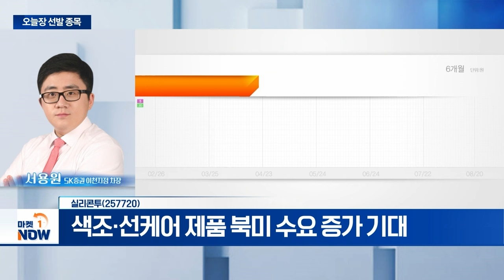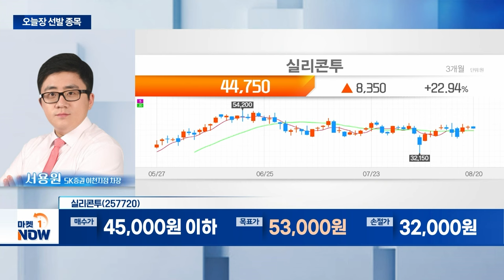실리콘투...상반기 매출액, 전년 90% 수준 돌파 | Market Now (20240820)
- 상반기 매출액, 전년 90% 수준 돌파
- 높은 ROE(자기자본이익률)로 마진 상승 기대
- 색조·선케어 제품 북미 수요 증가 기대